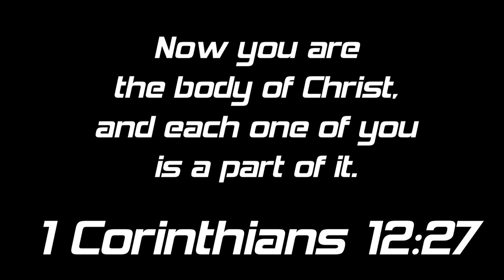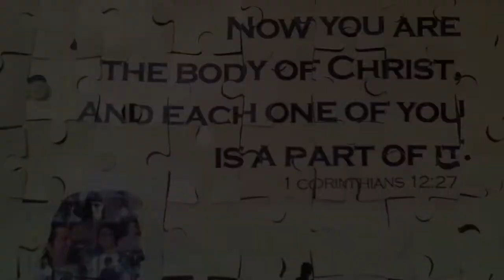Velocity Church Body Of Christ Puzzle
"Now you are the body of Christ, and each one of you is a part of it." -1 Corinthians 12:27